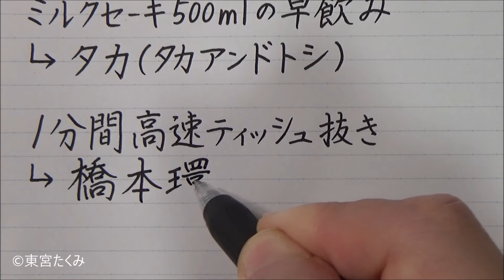ギネス世界記録を持っている芸能人5選を書いてみた